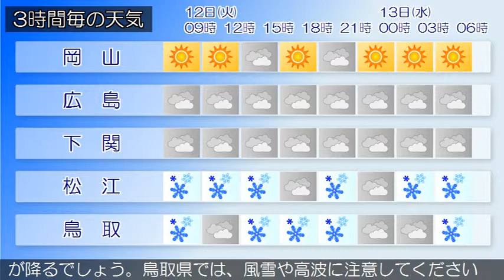2017/12/12 中国地方の天気予報 朝